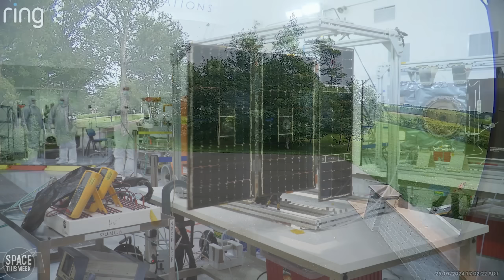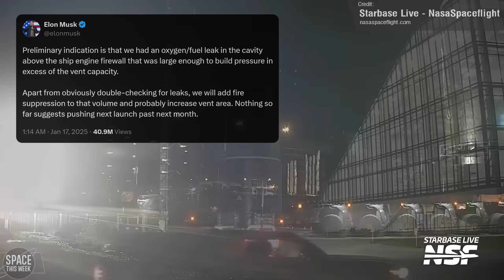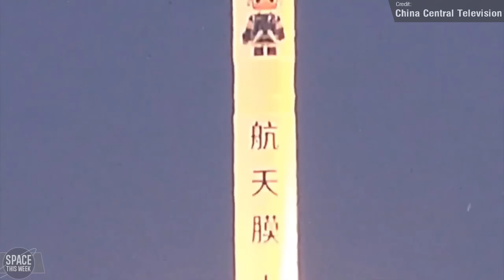SpaceX share AMAZING new shots of Flight 7, & Prepare Upgrades for Flight 8!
Another busy week for Space News, from updates at Starbase's Pad B to SpaceX's plans for Flight 8, as well as lots of Falcon 9 and Long March launches, including a Long March stage drop that fell far too close to residential areas (again). NASA also received its PUNCH satellites ready for next month, and news was shared of the world's first ever meteor crash with AUDIO!